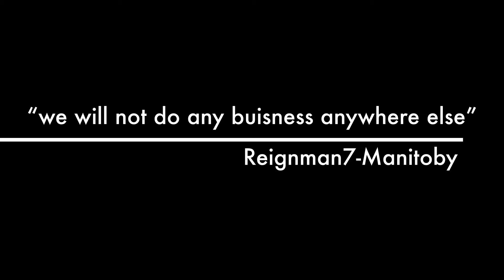Squatch outdoors - Alpine Archery & Fly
2017 Hunting trailer, We shop at Alpine Archery & Fly because of world class customer service, their integrity, and the many other reasons that wont fit in this subscription.